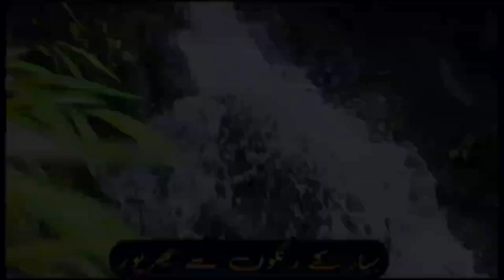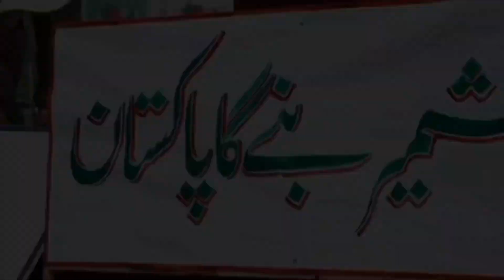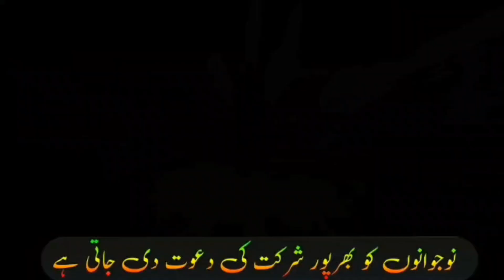pak army festival 🎎 || پاک فوج کی طرف سے جشن بہارہ میلا